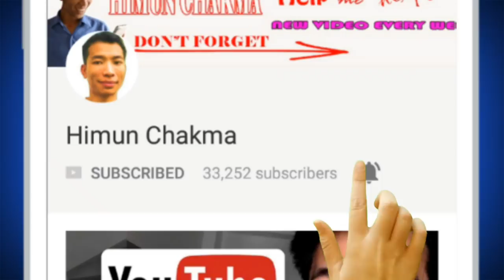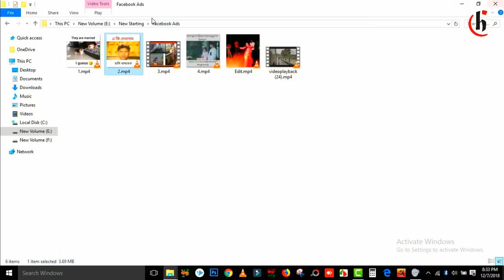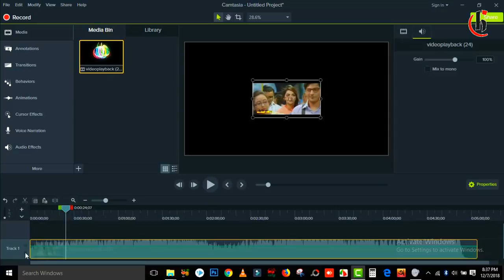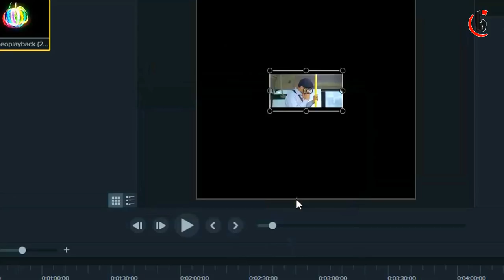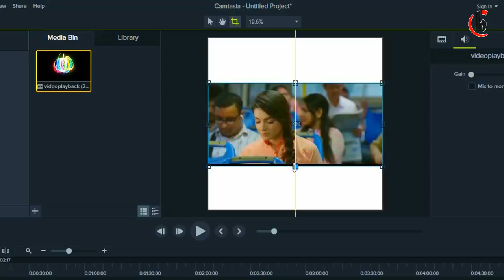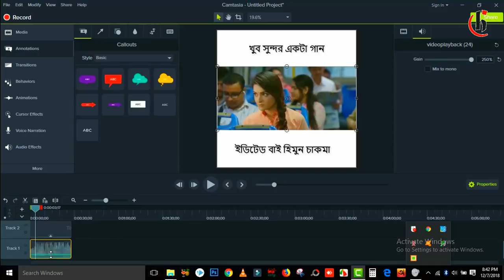ভিডিও এডস তৈরি করুন Facebook ‍ADS for Monetization Bangladesh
ফেসবুক ভিডিও এডস তৈরি করুন সহজভাবে If you want to monetization Facebook video ads in Bangladesh then you need to know how to create Facebook ads. If you are the owner of a Facebook page, you can create video ads and monetize easily. Using normal video editing software like Camtasia you make awesome video ads.